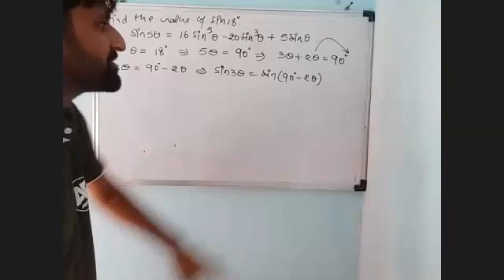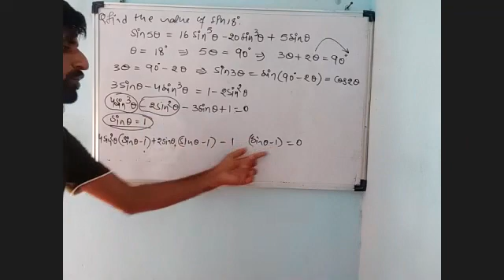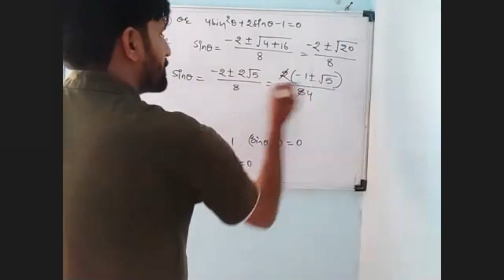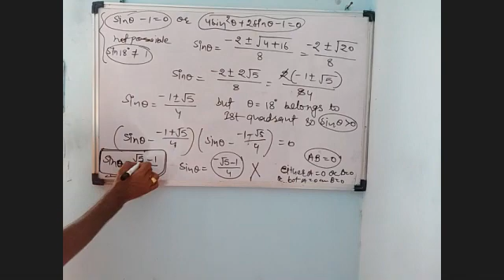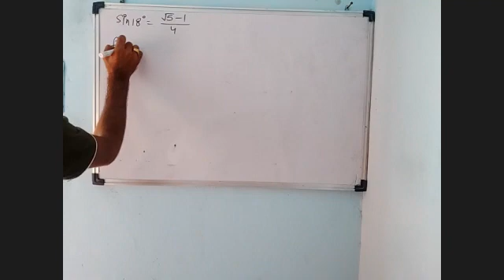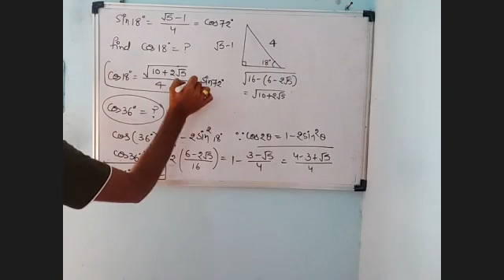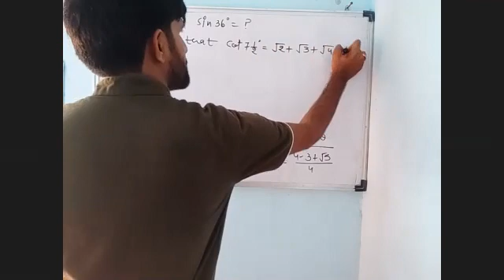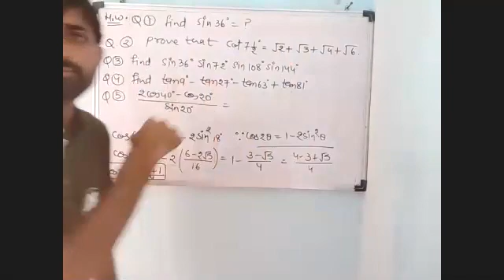Trigonometry P_2_28_06_2021